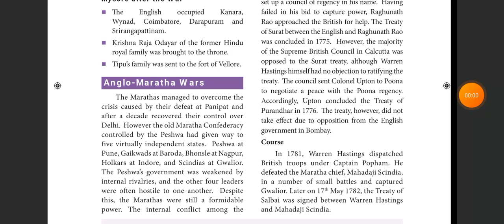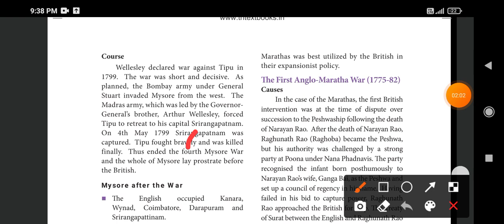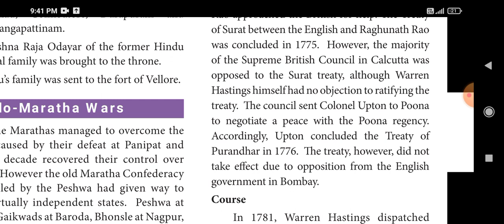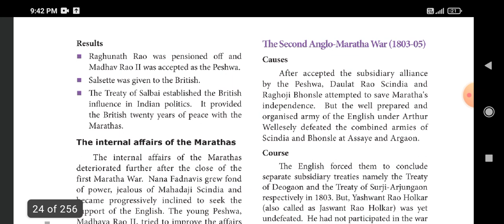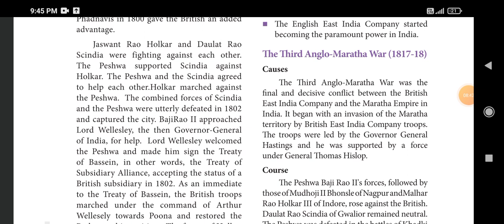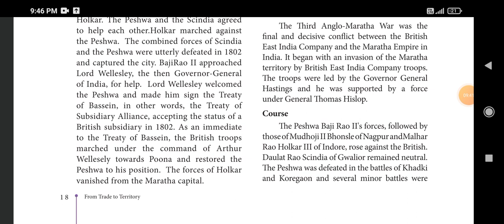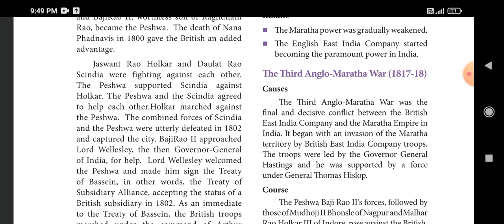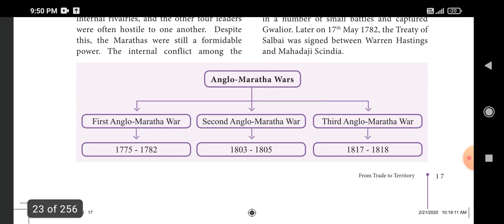Tnpsc history ஆங்கிலேய மராத்தியப் போர்கள்